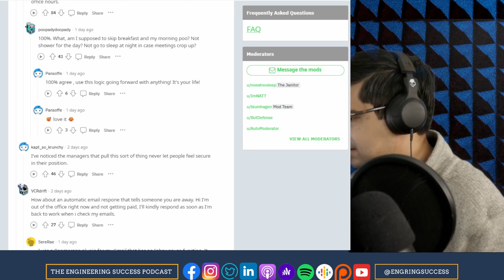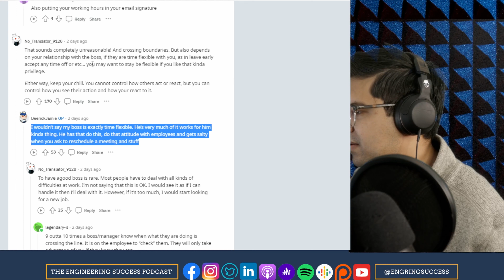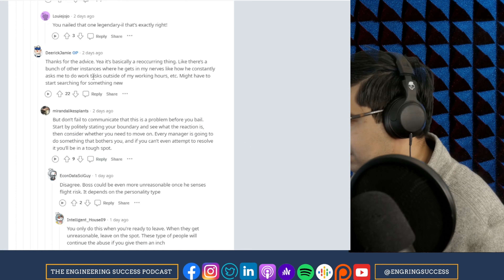Set Boundaries with Boss Who Emails & Sets Meetings Outside Work Hours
Thanks to Anchor for making this podcast possible.  If you want to see more of Engineering Success, make sure to follow on Anchor for more content.
and more!

To support the podcast so I can improve my setup, donate
$5/month gets you one shoutout each month at the beginning of the first podcast episode of the month

Daniel is a Mechanical Engineering graduate of Trinity University's B.S. in Engineering Science and currently works in Commercial Management in the Engineering Consulting and Construction Industry.  All views expressed on this podcast are his own and do not reflect the opinions or views of his employer.